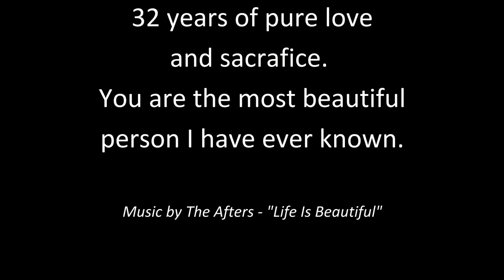My Life With Julie Is Beautiful - 2018